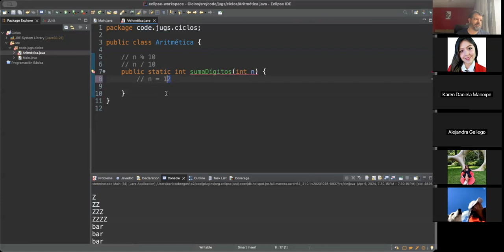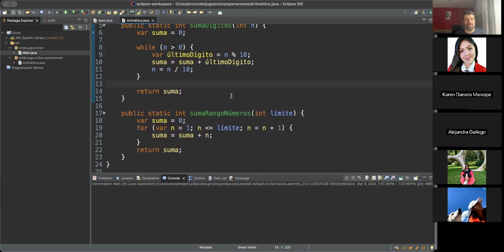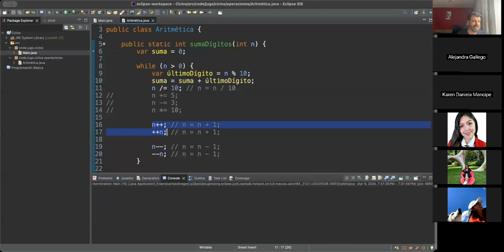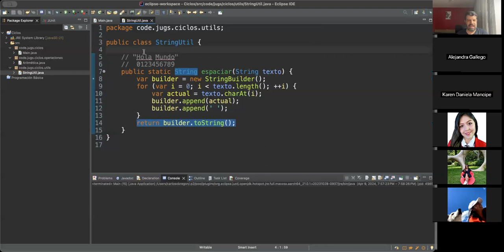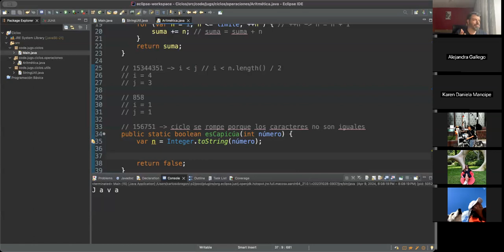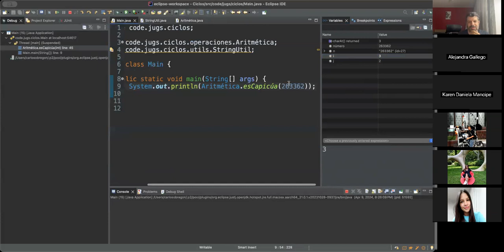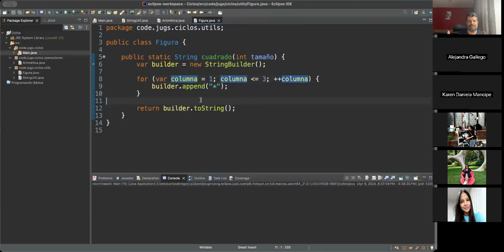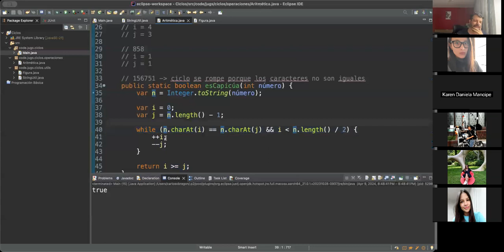Programación Básica: Ciclos